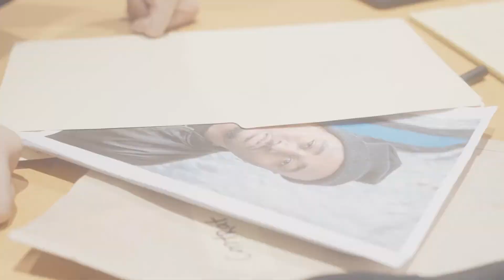One by one (video)